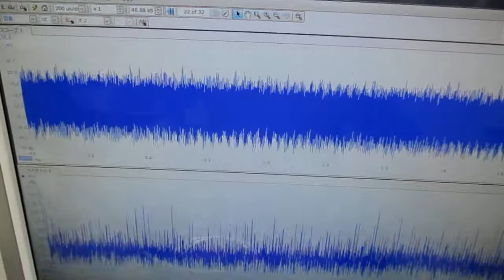超音波振動の相互作用（共振・非線形現象）を発振制御する技術 ultrasonic-labo